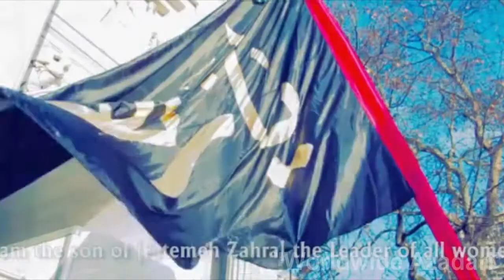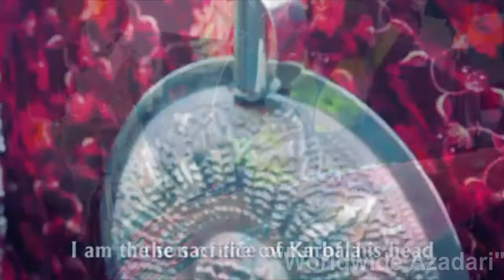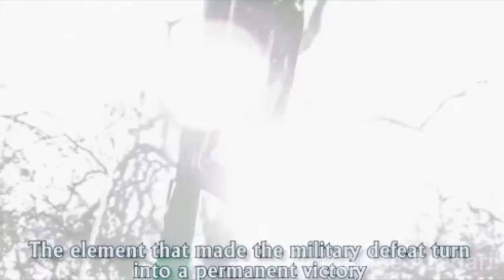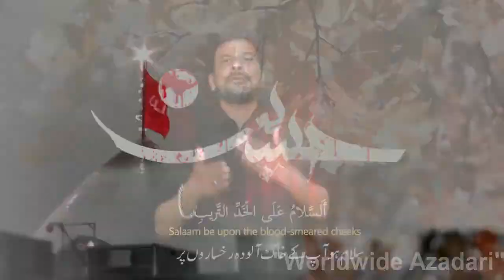Mustafa Chopra Nohe | Mitaye Mit Na Sakega Husain Ka Matam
Nohakhawan | Mustafa Husain Chopra | Neemuch M.p
Kalam | Sadiq Ali Bijani (Navshad) sweden